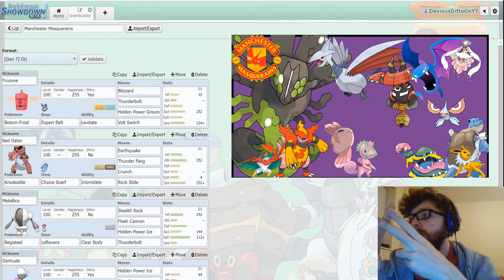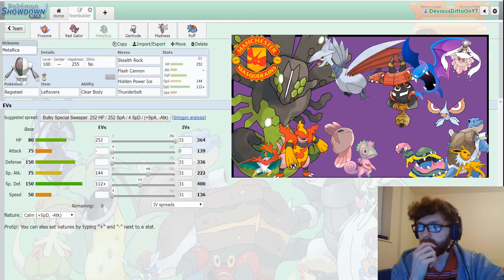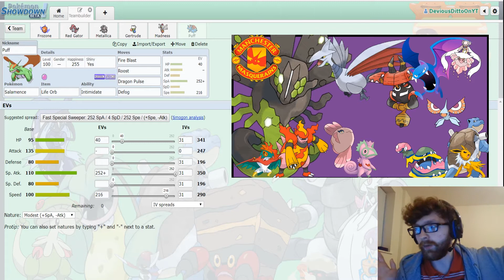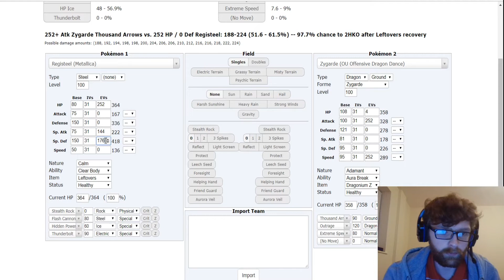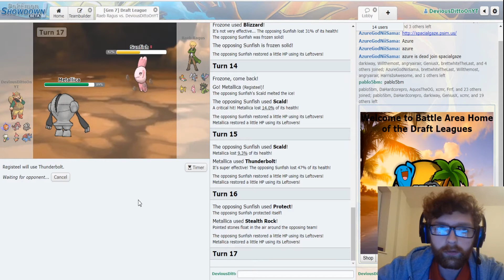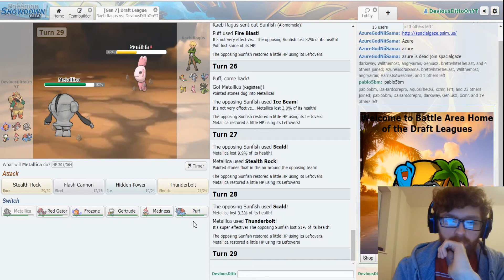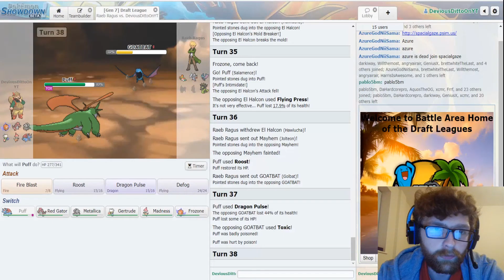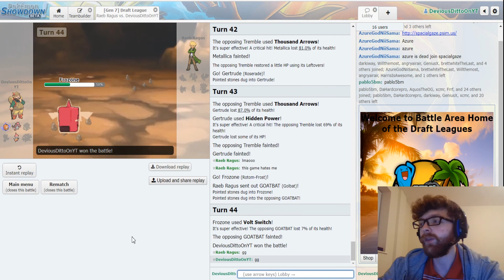ABC vs Manchester Masquerains Season 1 Wk4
Fourth battle of the ABC league vs Manchester Masquerains Coached by Pokemon Trainer Hakeem